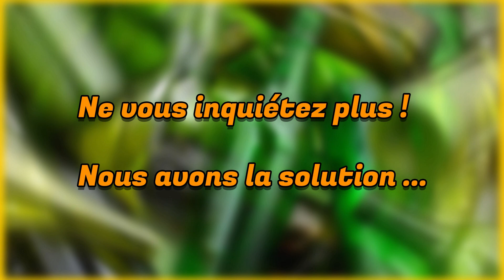Institut Grandjean - Publicité 2